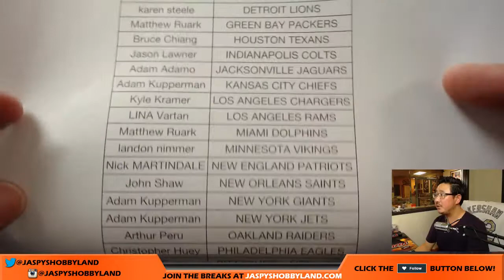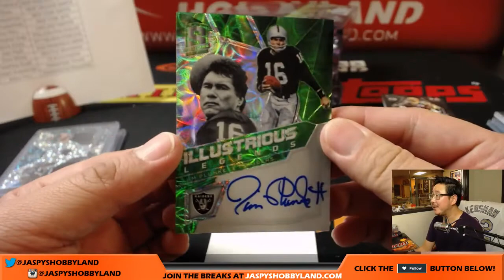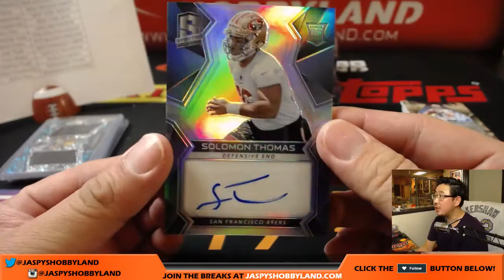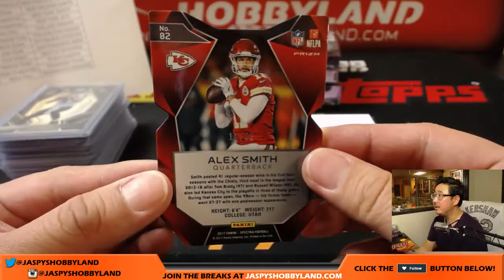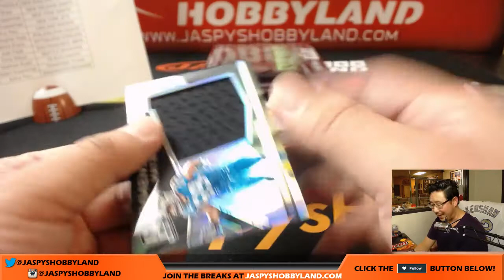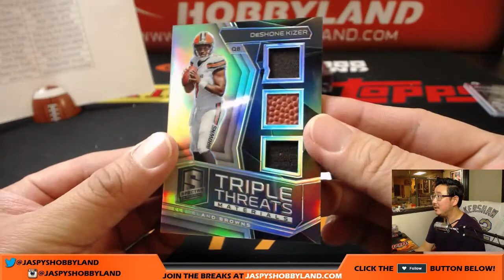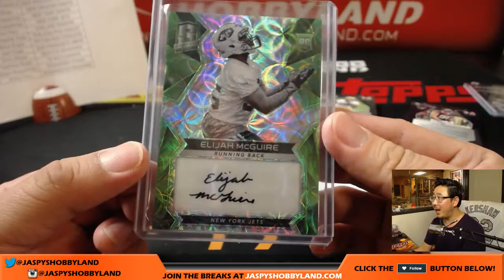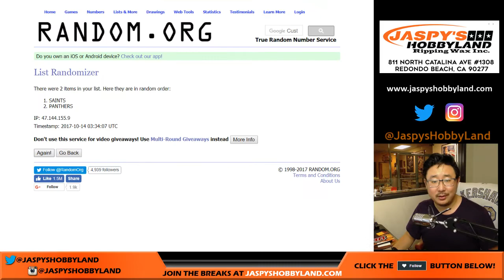Fr, 10/13/17 [4Box (1/2) PICK YOUR TEAM] #22 - 2017 Panini Spectra NFL Football